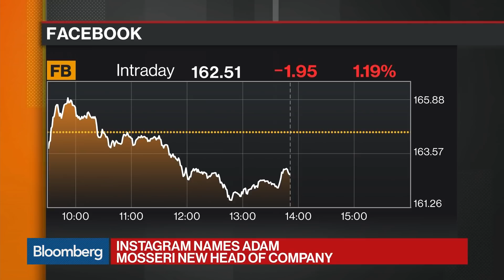Instagram Names Adam Mosseri New Head of Company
Oct.01 -- Instagram has a new boss: Adam Mosseri, who led Facebook Inc.’s news feed team for many years.h the matter. Bloomberg's Sarah Frier reports on "Bloomberg Markets."